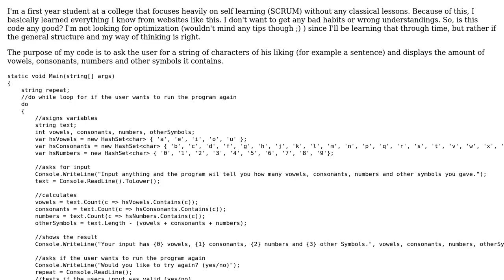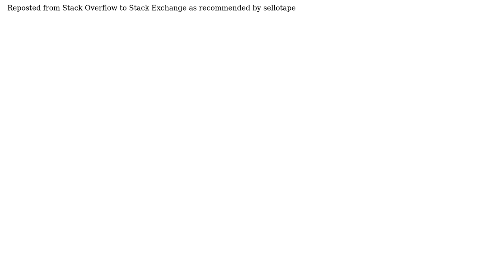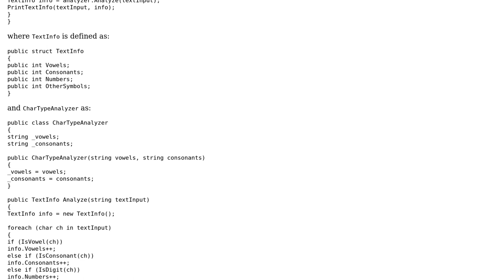Report on user-input chacters by their type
With thanks & praise to God, and with thanks to the many people who have made this project possible! | Content (except music & images) licensed under CC BY-SA | Music | Images & others | With thanks to user Toby Speight user Manuel user Graham and the Stack Exchange Network Trademarks are property of their respective owners. You are responsible for your own actions.